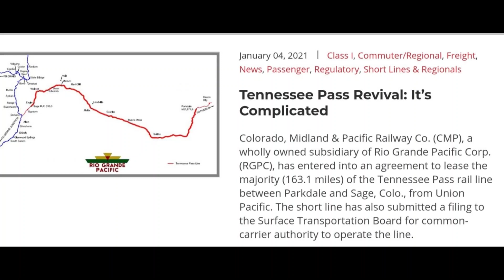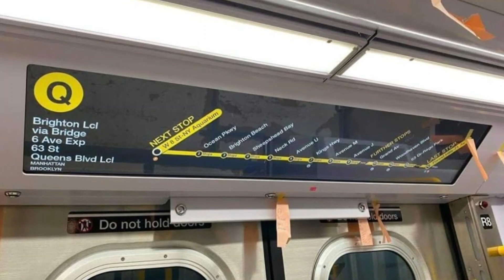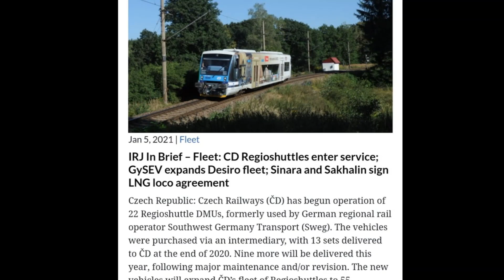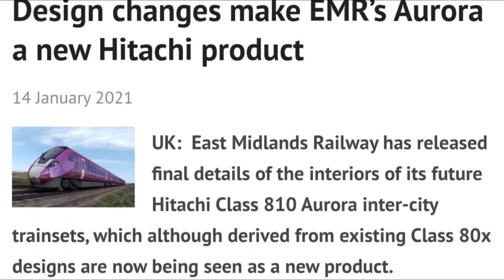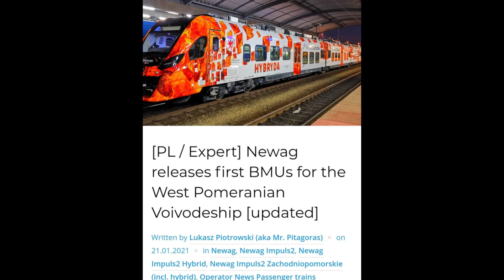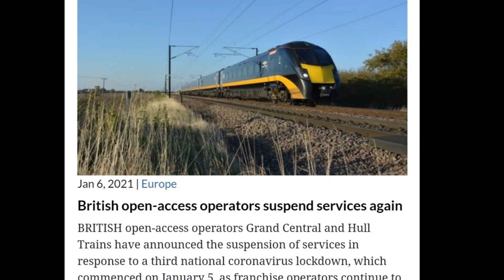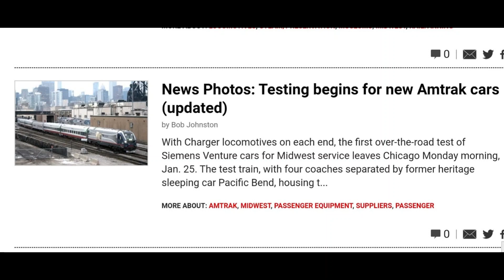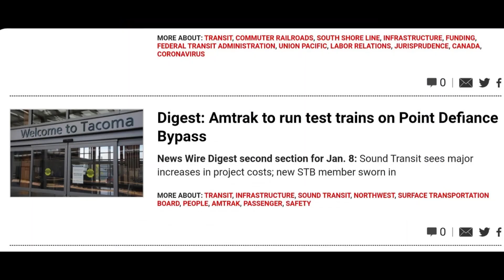Pensyfan Periodical: January 2021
Test runs, new trams and subways in service, environmentally friendly trains, incorrect predictions, EMD vs GE showdowns and much more in the most eventful Pensyfan Periodical to date!

Credit for photos used go to their original photographers.

Credit for Photos Used: NASDAQ Directors Desk, LTA1992, CGTN, Yawwie, SNCF87 Rail Videos, East Midland Railway, Boston By Rails, John Barlow, Mike Bales, Derek Day, KOPLX, BaltimoreAndOhioRR, Express Railfan, Derek Stadler, Geof Sheppard, Phil Trotter, Simon P. Smiler, Avocet, Trains Champagne-Ardenne, John Sesonske, Metra, Stadler, Railway News, NCTD, Metrolink, andrewamtrak, Hugh Llewelyn, Richard Damoret, octranspo9137, Alstom, Lucy Morgan

Music used in order:
Paradox - Quincas Moreira
Ice Kenkey Beat - Nana Kwabena
Thirty First Dream - Otis McDonald
RhythmOrganyzer - Noir Et Blanc Vie
Crushin - Audionautix